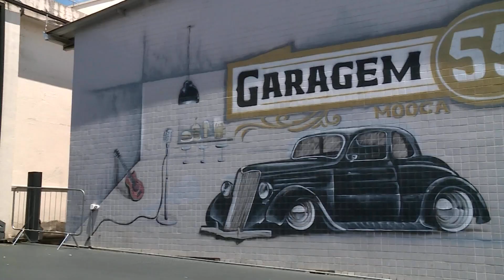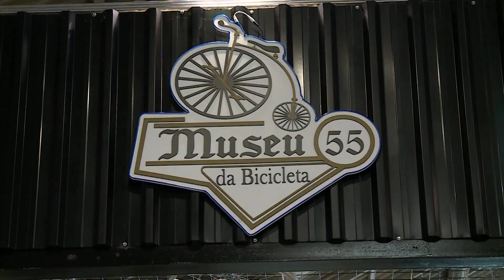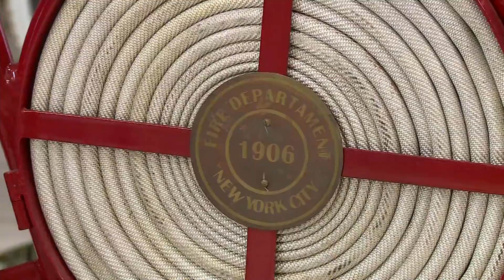Garagem 55 traz modelos raros e exóticos de carros, motos e bicicletas – Jornal da Vida – 02/01/24